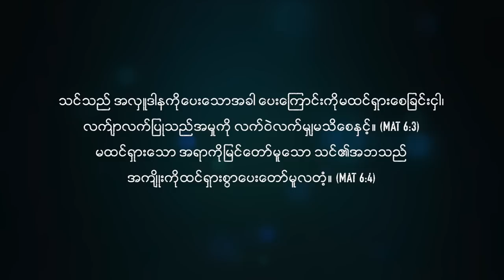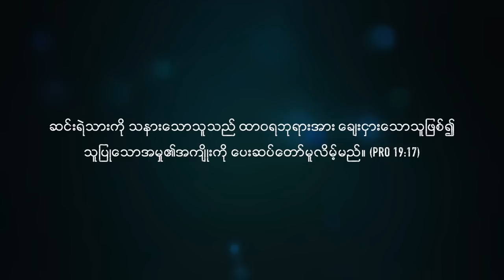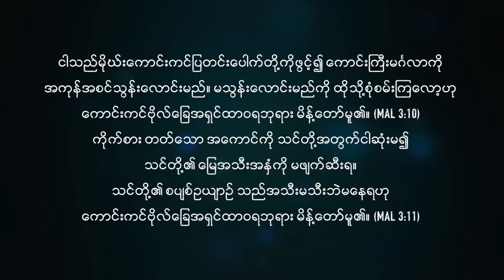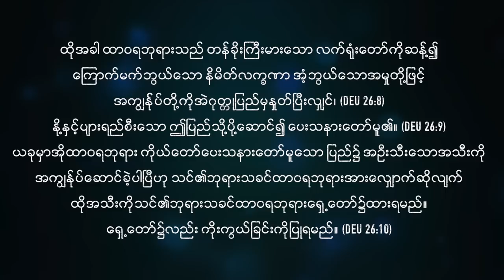ပေးကမ်းခြင်းအမျိုးမျိုး | Pastor Sarah Aye